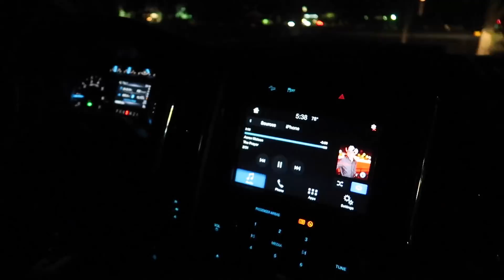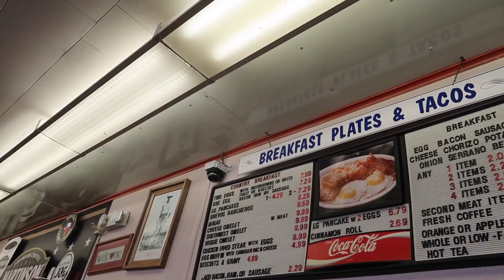ARCHERY HUNTING AXIS DEER IN TEXAS | THEY'RE STARTING TO SHOW UP!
It'd day #2 of the Texas Axis Deer Hunt and the first day in the stand. Axis deer are showing up on the cams, let's see if a shooter buck walks in or not.